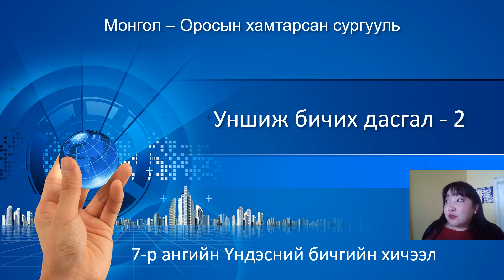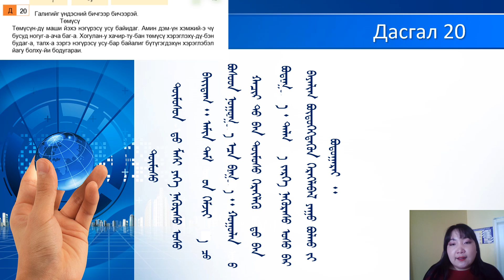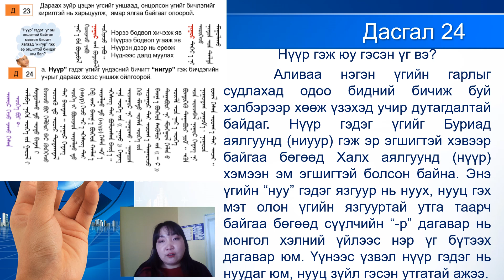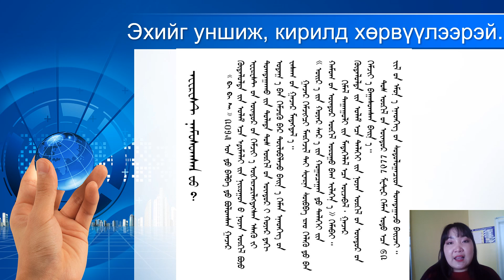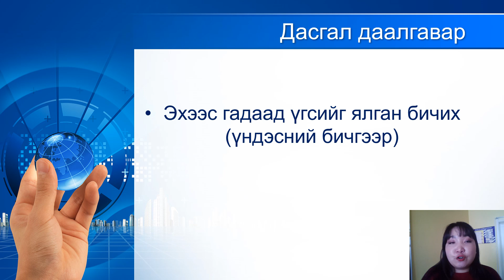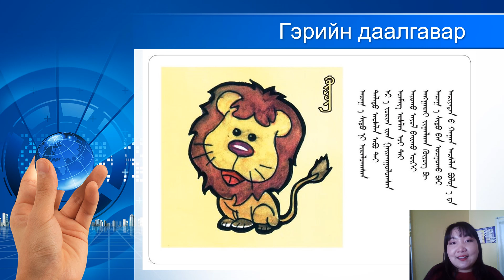Монгольская письменность, 7 класс